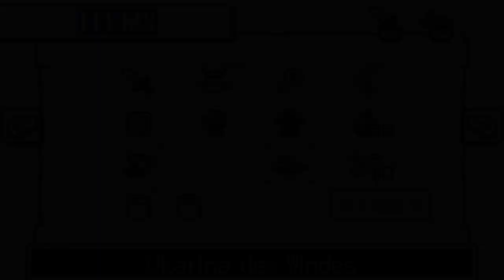Ich bin ausgerutscht...mehrmals... | Zelda: The Minish Cap #25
Ach komm jetzt tu nicht so als hättest du das first try gespeedrunned

 🎮Spiel: The Legend of Zelda: The Minish Cap
⌨Plattform: Gameboy Advance, NSO